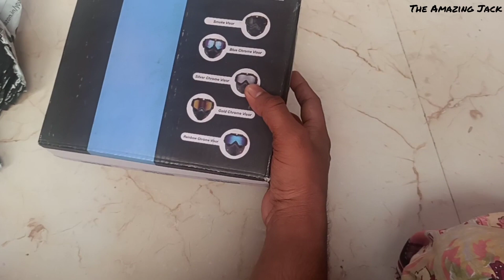Helmet Face Guard !! Face Wind Shield !! 799 only Best Product !!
This is a amazing product i have share honest review , i have use this product for 2 days and i m very satisfied with this product .

this product looks good on half face helmet, as it attachable so you can wear according to you . over all product is good once you will use you will love this. when you wear and drive on road many people look you specially kids

THE AMAZING JACK